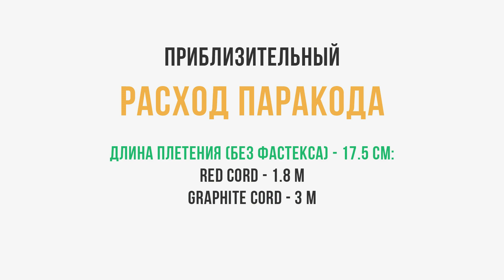Браслет из паракорда Raptor Claw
Ширина браслета - 3.2 см
Длина браслета (без фастекса) - 17.5 см
Толщина плетения - 1.8 см

Приблизительный расход паракорда :
red cord - 1.8 m
graphite cord - 3 m

Track Info:
Title: Crazy Eyes
Verified Picasso